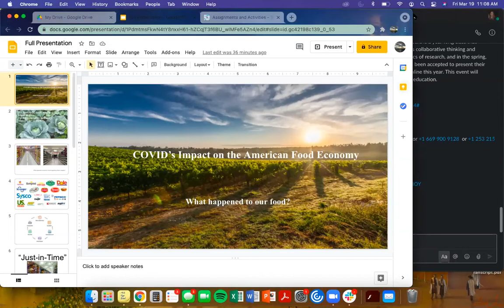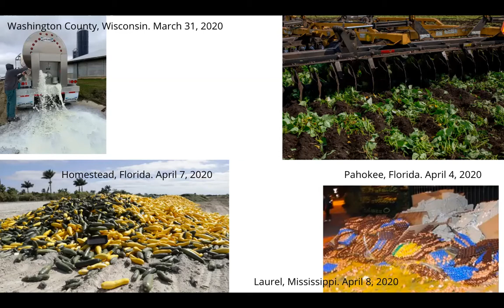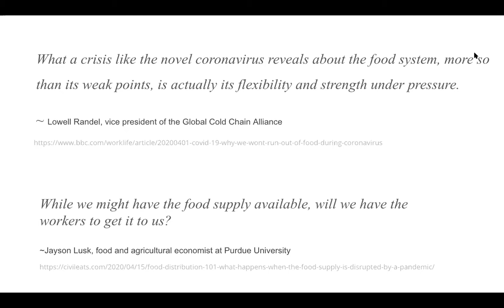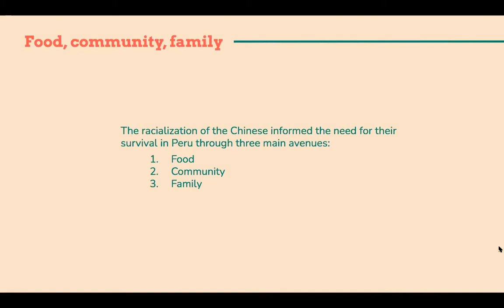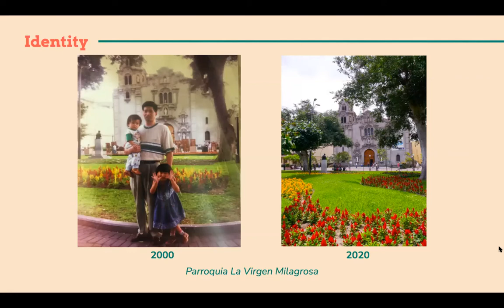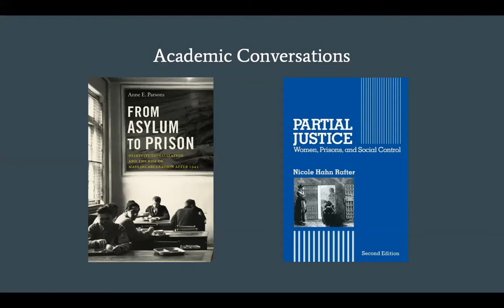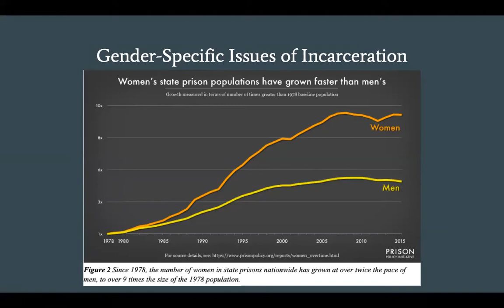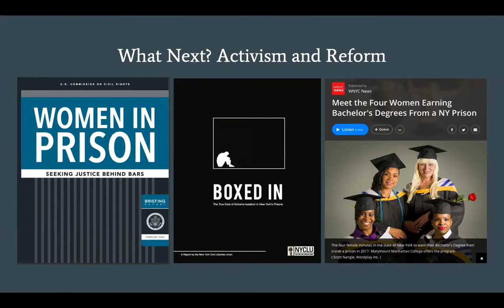Inside Look at Springboard: A Senior Thesis Project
What is Macaulay Springboard? It’s an open-ended senior thesis project that builds on knowledge acquired and opens possibilities for ongoing learning. Springboard is a year-long class that students take in the fall and spring semesters of senior year. It emphasizes collaborative thinking and supportive mutual criticism. In the fall, our students work on the mechanics of research, and in the spring, delve deeper into the thesis writing process. All scholars in this class have been accepted to present their work at the Northeast Regional Honors Conference, which will be held online this year. This event will highlight the research of 3 students, giving us an inside look at an honors education.

macaulay.cuny.edu